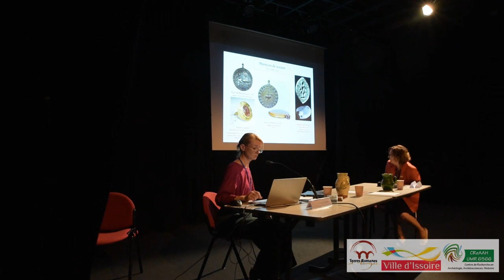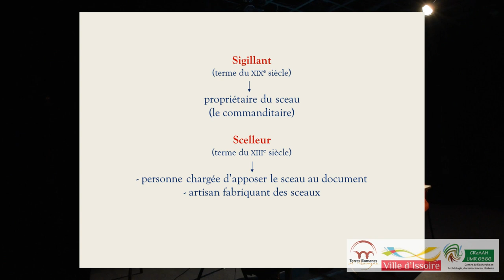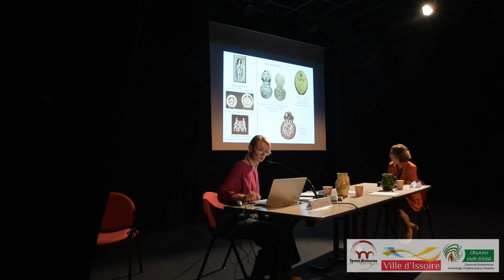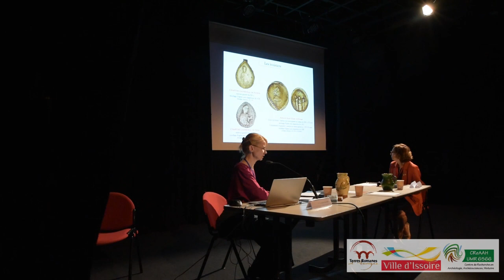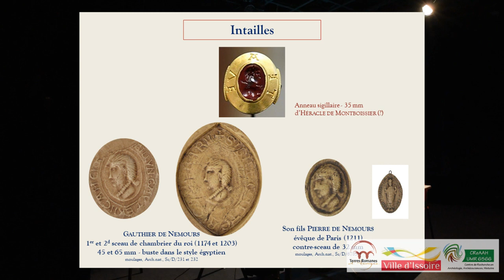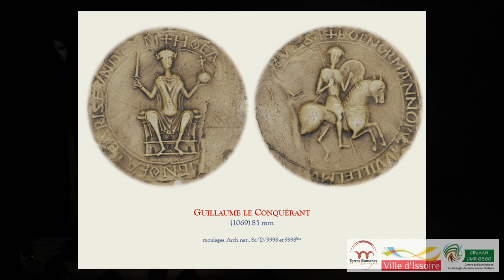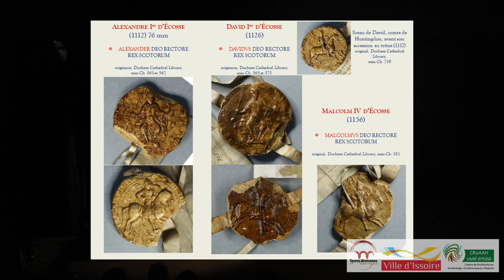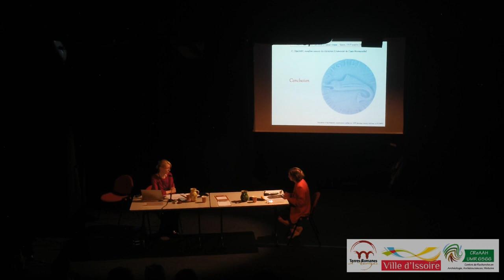C. Simonet : le sceau, le graveur et le sigillant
Colloque Artistes et artisans au travail à l'époque romane, 13-14 octobre 2023.
- Introduction : Jean-Luc Fray (Pr., Univ. Clermont Auvergne)
- Francesca Sogliani (Pr., Univ. de Potenza) : La décoration architecturale de la cathédrale de Satrianum
- Dominique Allios (Mcf. hab., Univ. Rennes 2) : Tailleur de pierres et sculpteurs romans de Basse Auvergne : des artistes artisans ?
- Damien Varenne (Doctorant, Univ. Paris-Sorbonne et Liège) : Odoranus de Sens, moine, artiste et artisan au service
du pouvoir et de Dieu (début du XIe siècle)
- Claire Boisseau (Docteure en Histoire de l’art médiéval ; Centre André Chastel) : Le peintre et son oeuvre aux XIe-XIIe siècles : bilan, nouvelles méthodes et pistes de recherche
- Adrien Quéret-Podesta (Docteur en Histoire médiévale ; Académie polonaise des Sciences) : La représentation des
artistes dans l’Europe Centrale à l’époque romane
- Caroline Simonet (CRAHAM, Univ. de Caen-Normndie) : La production d’un objet intime à l’époque romane : le sceau, le graveur et le sigillant
- Mélody Bahurel (Master, Univ. Rennes 2), Les gestes des potiers : lectures fragmentées
- Anastasiya Chevalier-Shmauhanets et Ségolène Delamare, (docteure et doctorante en Histoire de l’art médiéval, Univ. de Nanterre) : L’église Saint-Jean d’Abbetot de La Cerlangue (76) : le manifeste du mode de construction dans le duché normand pendant la deuxième moitié du XIe siècle
- Yves Connier (sculpteur et archéo-expérimentateur, Blanzat) : Les chapiteaux du choeur de Mozac, essai de recherche en paternité…
- Pierre Lavina (géologue), Claudia Sciuto (archéologue, Univ. de Pise) et Aurélie Chassaing (doctorante en Géologie, Univ. Grenoble(Alpes) : L'art de l'extraction et l'art de la construction. Pierres, réseaux et artisans dans le Puy-de-Dôme (France) durant le Moyen Age.
Actualités de la recherche en Auvergne : Histoire de l’Art, Histoire, Archéologie
-  Antoine Cocoual (doctorant, Univ. Rennes 2) : Un territoire à l’économie florissante au Moyen-âge en Auvergne : la vallée des Couzes.
- Nathalie Monio (Terres romanes d’Auvergne) : Des nouvelles de Chateau-Rocher (Puy-de-Dôme)